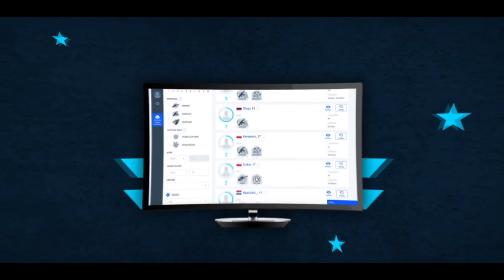KIEDY PROPLAYERZY GRAJĄ DANGER ZONE *BATTLE ROYALE* w CS:GO | PASHA , IZAK , SCREAM , S1MPLE , ENZO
➩ Ulubieni zawodnicy i youtuberzy ? :
Pasha
Pashabiceps
Snax
Snaxiuuu
Neo
Taz
Byali
Snatchie
Byali
Michu
Stewie2k
Neex
Lulliguzman
Izak
Izak000
Izaklive
Shroud
Morelz
M0relz
Pago
Innocent
Taz
Saju
Alien
SynTV
Bozydar

➩ Ulubione drużyny ? :
Virtus.pro
Virtus pro
Kinguin
Pride
X-KOM
Izako Boars
Pompa Team
Gambit
Immortals
Cloud9
FaZe Clan
Astralis
Natus Vincere ( NaVi )
Faze Clan
SK Gaming
G2 Esports
Liquid
Godsent

 ➩ Ulubione skiny ? :
AWP Dragon Lore
AWP Medusa
Bowie Knife Marble Fade
Karambit Fade
Glock Fade
Deagle Blaze
M4A4 Howl

Skins4free
Kingdom
Wildcase
Positive
CSGOLombard
Turbotrades.gg

➩ Tryby które (nie) gram w CS:GO? :
Deathmatch
1vs1
Wyścig zbrojeń
Turniejowy
Karabiny
Mapki
Wingman
Skrzydłowy

➩ Jak losujesz zwycięzców? :
Najczęściej - jest to strona z której korzystają topowi Polscy Youtuberzy (Nolif , Playson , Jacob